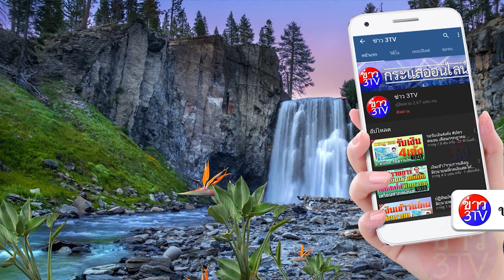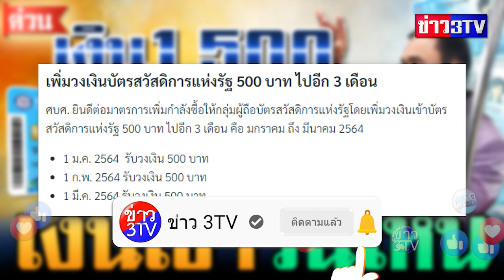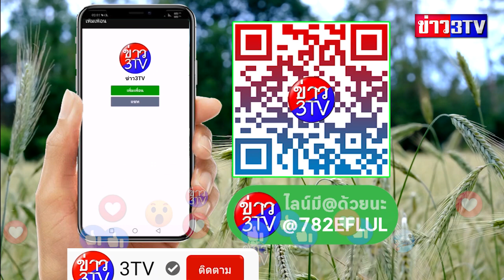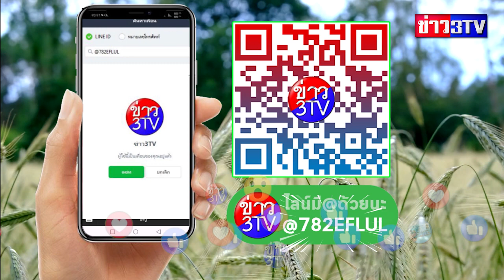ของขวัญปีใหม่แจกเงิน 1,500 ให้ทุกคนที่ถือบัตรคนจน หายสงสัยเงินเข้าวันไหน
ขอบคุณที่มา : คนคุยข่าว
@ข่าวสวัสดิการแห่งรัฐล่าสุด
กลุ่มต่างๆพูดคุยแลกเปลี่ยนสอบถามปัญหา
1.บัตรคนจน บัตรสวัสดิการแห่งรัฐ ข่าวสารทั่วไทย สอบถามได้ตลอด24ชม.

2.โครงการประกันรายได้ เกษตรกรผู้ปลูกข้าว ปี2563 ข่าวเงินช่วยเหลือ เกษตรกร

3.บัตรสวัสดิการเเห่งรัฐ 2563 บัตรคนจน ผู้สูงอายุ ผู้พิการ มารดาประชารัฐ ฯลฯ

4.สินเชื่อด้านการเงิน กู้เงินธนาคารไหนดี เราไม่ทิ้งกัน-ด้านการเงิน

5.ชิม ช้อป ใช้ ข่าวสาร รีวิวทั่วไทย 24 ชม.

6.คนละครึ่ง พูดคุยแลกเปลี่ยนสอบถามปัญหาข่าวสารทั่วไทย

7.ทันข่าวตามกระแส แจกเงินช่วย คนจนเราไม่ทิ้งกัน บัตรคนจน ฯลฯ

8.เราไม่ทิ้งกัน จริงๆนะ

9. สินเชื่อธนาคารออมสิน

10.สินเชื่อธนาคารกรุงไทย

11. เงินช่วยชาวนาข่าวสารโครงการต่างๆ แลกเปลี่ยนพูดคุย สินเชื่อธนาคาร ธกส.

12. ผู้สูงอายุ ผู้พิการ เด็ก มีทุกข์ พบปัญหาโทร1300สายด่วนพม. ข่าวสวัสดิการแห่ง